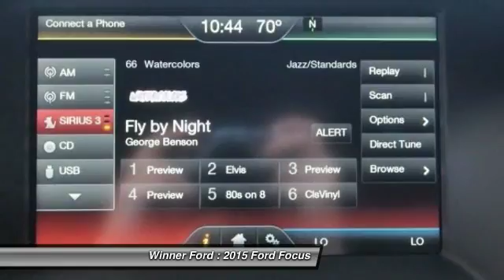2015 Ford Focus Dover DE F1805A1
Winner Ford
591 South Dupont Highway

2015 Ford Focus ST in Tuxedo Black, Bluetooth, Back-up Camera, USB/ AUX Port, Alloy Wheels, Manual Transmission, Navigation, Hands Free Calling, SiriusXM Radio, ABS brakes, Electronic Stability Control, Heated Full Leather Recaro Sport Seats w/ST Logo, Heated Steering Wheel, Illuminated entry, Low tire pressure warning, Remote keyless entry, and Traction control. Confused about which vehicle to buy? Well look no further than this beautiful 2015 Ford Focus. This outstanding Ford is one of the most sought after used vehicles on the market because it NEVER lets owners down. brbr